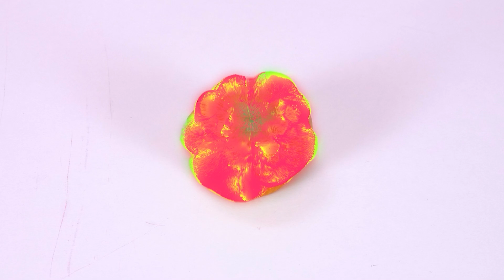אני נגד סבתא אתגר בישול | קרב מטבח עם גאדג'טים סודיים HAHANOM Challenge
מי יבשל את הארוחה הכי טעימה? צאו איתנו לאתגר קולינרי חדש!